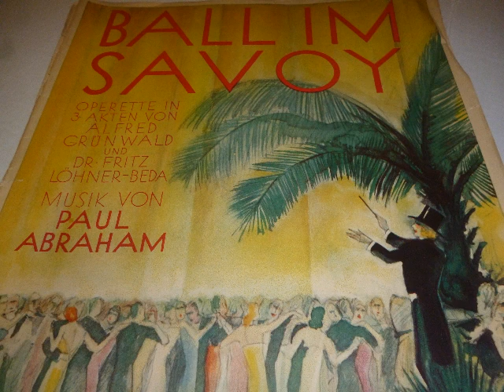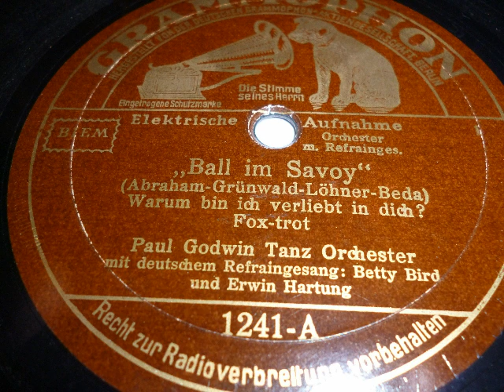Paul Godwin Orchester, Betty Bird und Erwin Hartung, Warum bin ich verliebt in dich, 1933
Aus der Operette: Ball im Savoy von Paul Abraham, Alfred Grünwald und Dr. Fritz Löhner-Beda der Foxtrot: Warum bin ich verliebt in dich ? Gespielt vom Paul Godwin Tanz-Orchester, Gesang: Betty Bird und Erwin Hartung. Die Grammophon-Aufnahme erschien 1933. Eine Schellackplatte aus dem Schallarchiv des Radiomuseum Hardthausen.